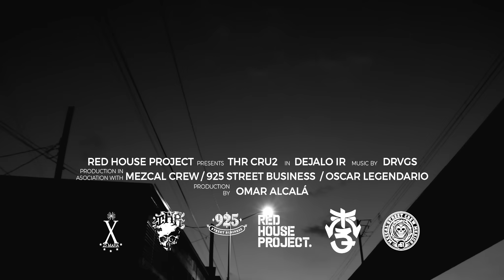THR Cru2 ☠️ — DÉJALO IR (video oficial)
🔥 SÍGUENOS 👉🏽

Video: Red House Project
Producción: Omar Alcalá
Coproducción: Mezcal Crew, 925 Street Business, Oscar Lee A.K.A. Oscar Legendario
Beat, grabación y edición de audio: Drvgs